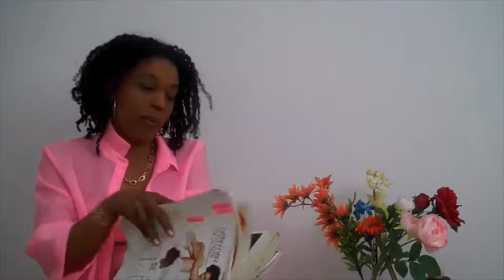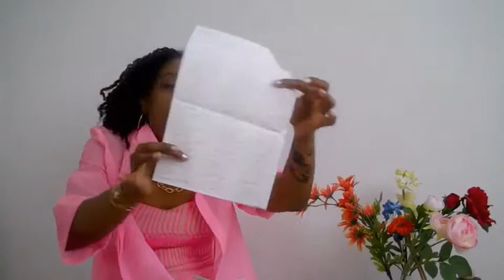milles mercis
Salut à tous ! Remerciement.